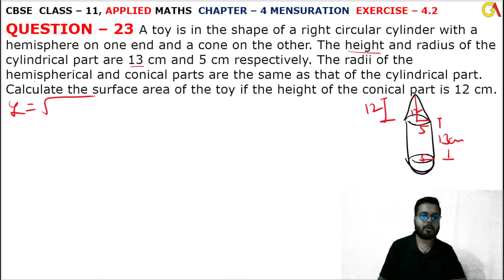23 Question Exercise 4.2 l Chapter 4 l MENSURATION l Class 11th Applied Maths l M L Aggarwal 2024-25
23 Question Exercise 4.2 l Introduction Surface Area and Volume of Solids l Chapter 4 l MENSURATION l Class 11th Applied Maths l M L Aggarwal 2024-25 l Chapter 4 l Exercise 4.2 Question 23 l Class 11 Applied Maths l Cbse NCERT Class 11th Applied maths l For Applied Maths Students l Commerce Maths Students l Applied Maths l Cbse Maths l Chapter 4 l Introduction Perimeter and Area l exercise 4.2 l CBSE Class 11th Applied Maths Exercise l Class 11 Applied Maths NCERT CBSE l Chapter 4 l Class 11th Applied Maths CBSE l APPLIED MATHS NEW SYLLABUS 2024-25 M L Aggarwal Book l Introduction l MENSURATION l Introduction Surface Area and Volume of Solids l M. L. Aggarwal Book Complete Solutions l Chapter 4 MENSURATION l Introduction Basic l M L Aggarwal Page No 107 l Surface Area and Volume of Solids l ex4.2 q23

Instagram.com/randeepsingh0808